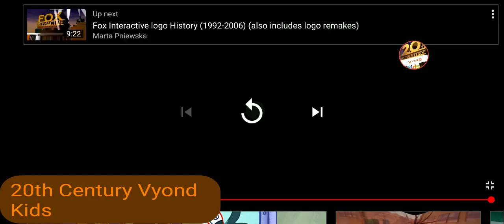Fox Interactive 75 Years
Note: FAKE